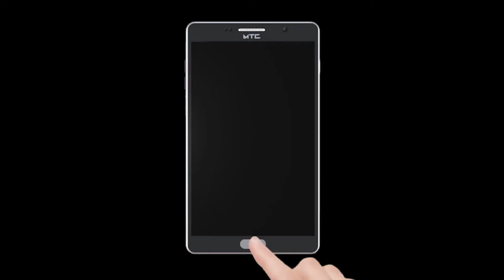27 ग्रामपंचायतीवर भगवाच फडकणार बाळा राम कांबरी.